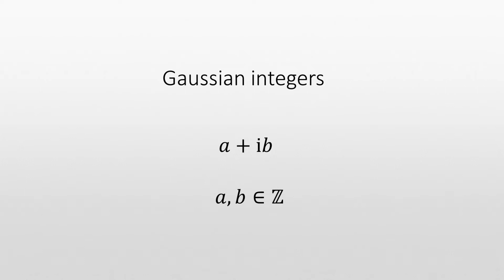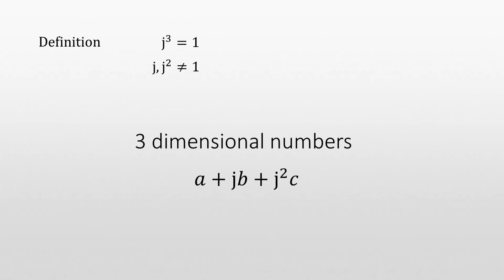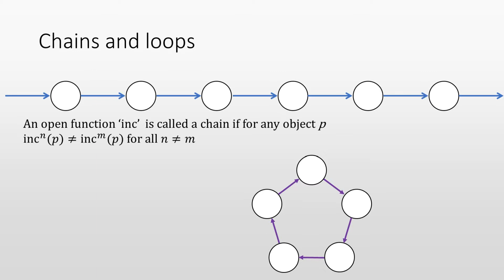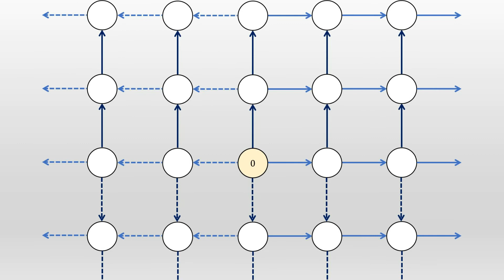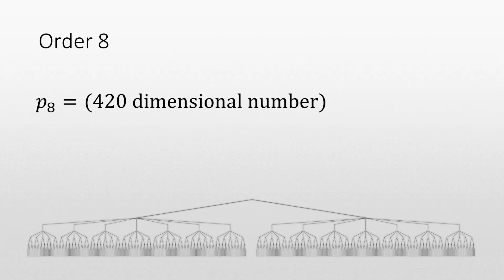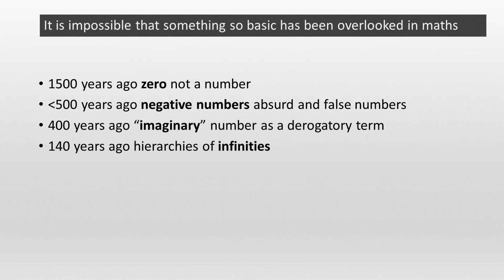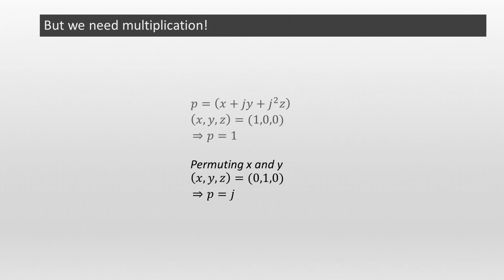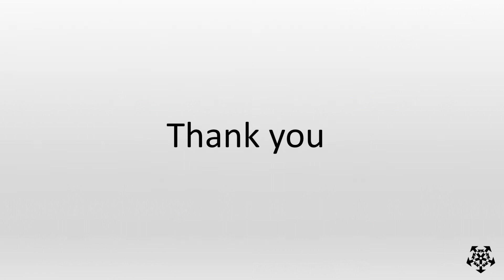Numbers with dimensions (twtww 04)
This presents an alternative definition of imaginary numbers.

Through this we get a general set of numbers with arbitrary dimensions, where the complex numbers are a subset.

A nested hierarchy of dimensions is also defined.

Book referenced:
S. Olariu. Complex Numbers in N Dimensions.